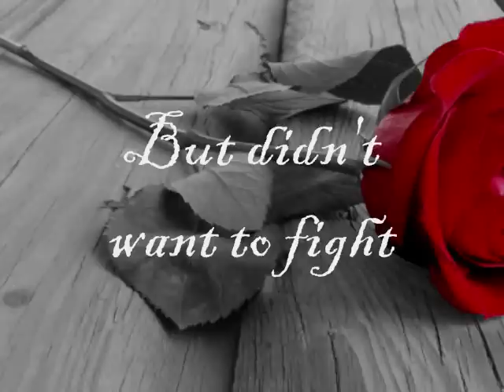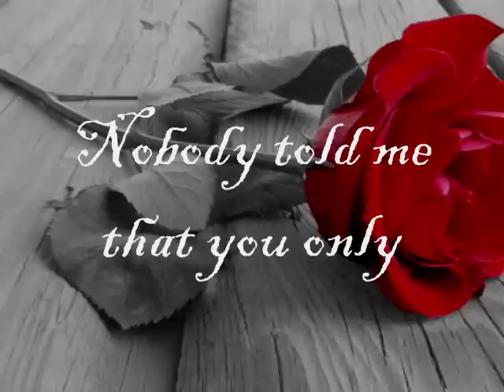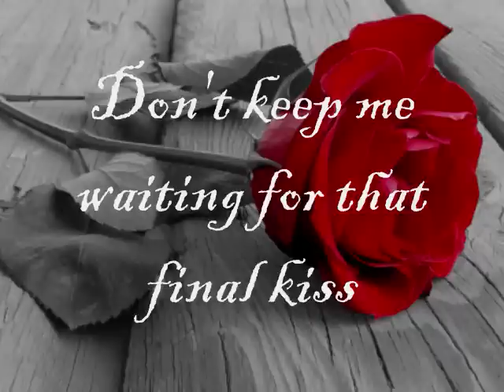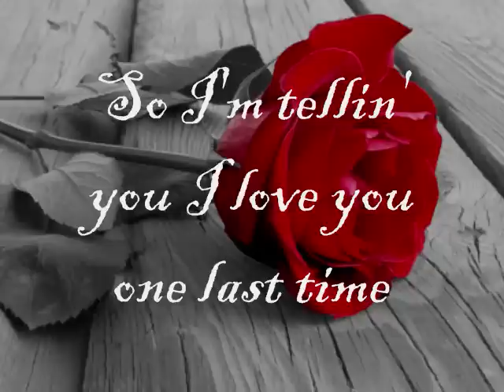Jimmy Bondoc - Let Me Be The One [Lyrics]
I Know, i wrote in my channel that i'm not gonna uplaod OPM songs anymore coz of some people . . . but my friends talked to me that this i shouldn't listen to those people because it's not their time i am wasting but mine . . . and this is what i love to do.. so i should continue.. and i also asked them if i disturbing them to asked for songs, translations and such.. and they said no, so i decided to continue uploading tagalog songs with translation/lyrics...
and warning to those people who keeps on messaging me, discouraging me of doing what i love . . .please stop . . . i listened to y'all once, and i am not, NOT, gonna listen to y'all the second time around.. and FYI i already blocked your channel.. thank you very much . . .

I was in the mood for a slow, sad, and break up song when I encoded the lyrics for this song...
this is English by the way, but the singer is Filipino . . .
I don't know, but I love this song...
he's saying that 'he's going to be the one to break it up but hoping that he's the one for her'